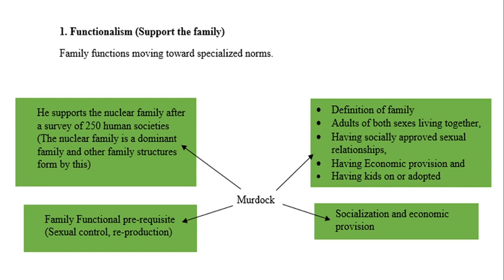Paper 2–Functionalist-Murdock Family Perspective |Cambridge International AS Level| (9699) Video-14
This video series is an educational video for AS & A Level Sociology. It is part of a series on these subjects. We are starting at the start of the textbook with the basic Sociology.

You can Also Visit following IGCSE Course of Sociology and Economics

Topics covered in this series will be for Sociology (0495)
Paper 1

Unit 2: Culture, identity and Socialisation
Unit 3: Social Inequality

Paper 2
Unit 4: Family
Unit 5: Education
Unit 6: Crime, deviance and social control
Unit 7: Media

Unit 3: Microeconomic Decision Makers
Unit 4: Government and the Macroeconomy
Unit 5:  Economic Development
Unit 6:  International Trade and Globalisation